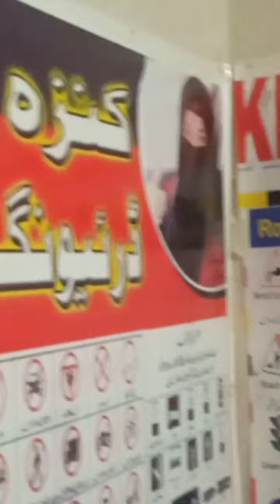مائی اسٹوڈنٹ اپنی رائے کا اظہار کرتے ہوئے اسرار صاحب کے ساتھ کنزا۔ موٹر۔ ڈرائیونگ اسکول کے افس میں